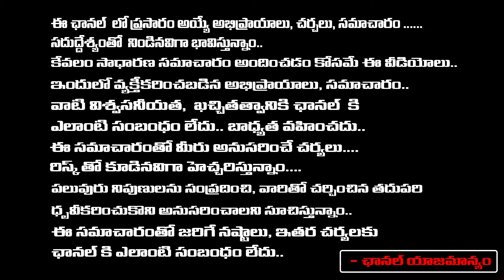Supreme Court Orders Bail To Arvind kejriwal | Red Tv